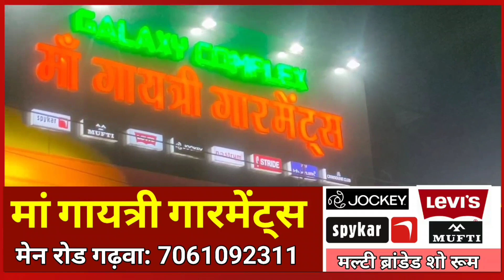ईद में छाया मातम, चार युवक नदी में डूबे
ईद में छाया मातम, चार युवक नदी में डूबे, bijnor uttar Pradesh

बिजनौर न्यूज
बिजनौर का न्यूज
बिजनौर के समाचार
bijnor ka news
uttar Pradesh ka news
bijnor ke news
Bijnour news
Bijnor news live
Bijnor ki news
Bijnor khabar TV
Bijnor news today
Bijnor Uttar Pradesh
Bijnor Uttar Pradesh news
Bijnor Uttar Pradesh live news
Bijnor Uttar Pradesh live
Bijnor Uttar Pradesh ka mausam
Bijnor Uttar Pradesh aaj ka mausam
jila Bijnor Uttar Pradesh
Bijnor ki khabar Uttar Pradesh